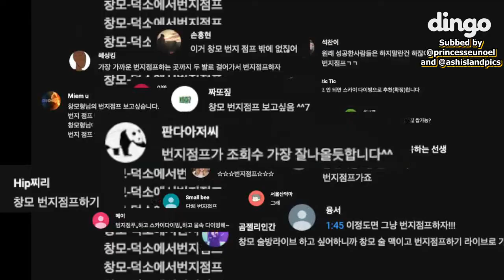Dingo x Ambition EP.1 [ENG SUB]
cr. @princesseunoel